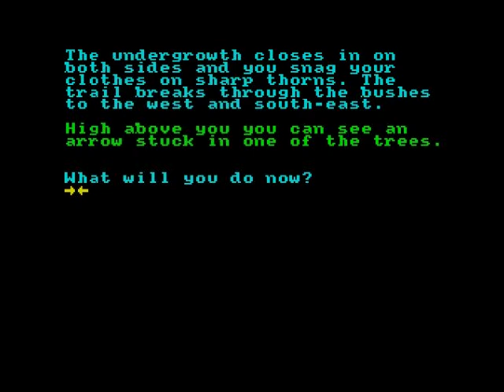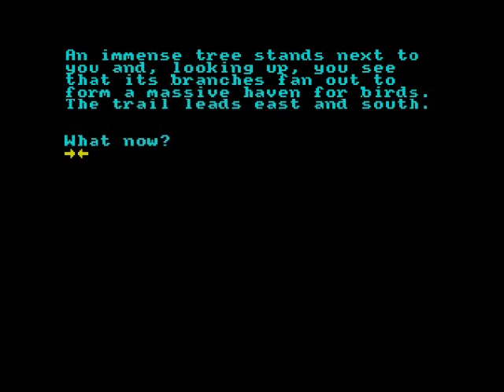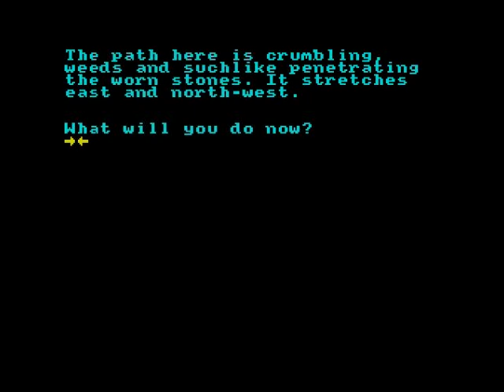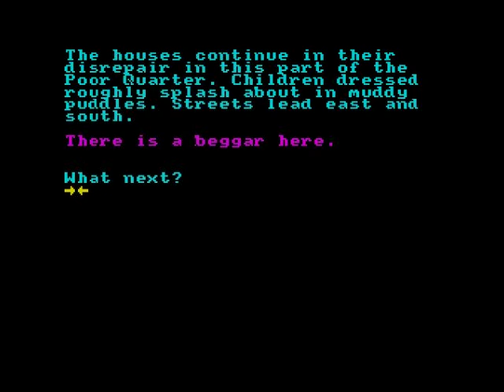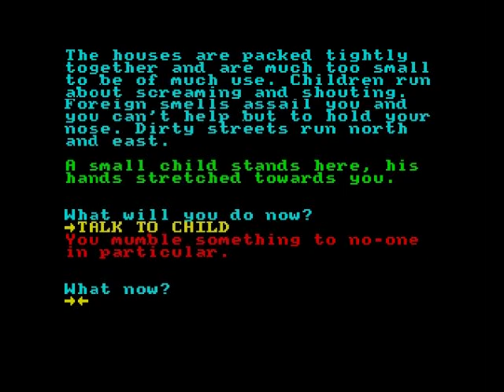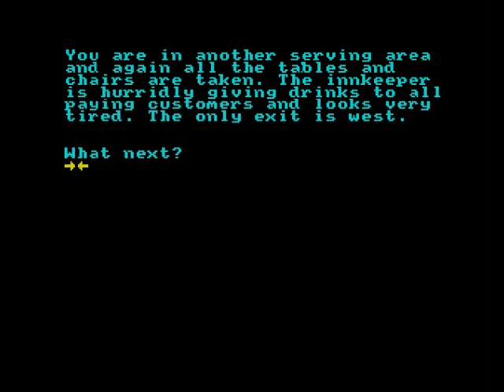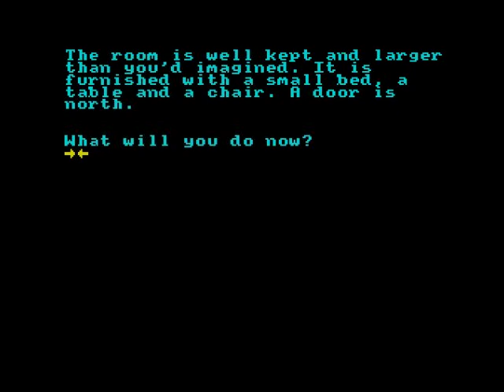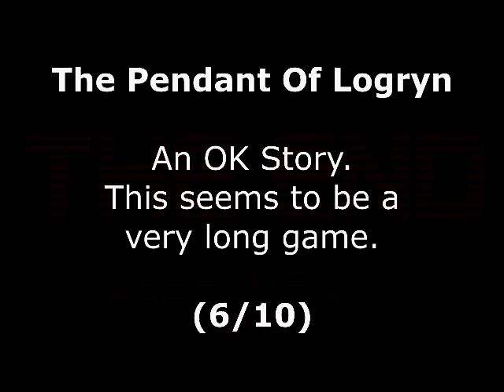The Pendant Of Logryn Review for the Sinclair ZX Spectrum by John Gage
The Pendant Of Logryn is a text adventure game. OK story. This is the 128k version. This was a game request by Andrew Heather. Warning! This video has swearing.